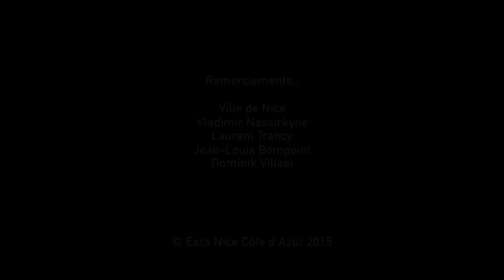LE BAISER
Un réalisateur sur un tournage n'arrive pas à rendre un baiser crédible.